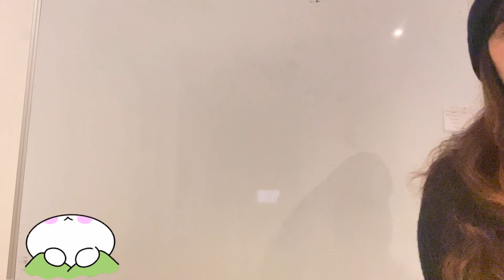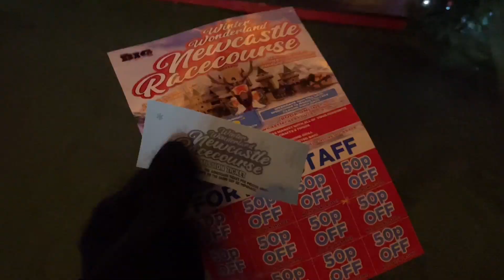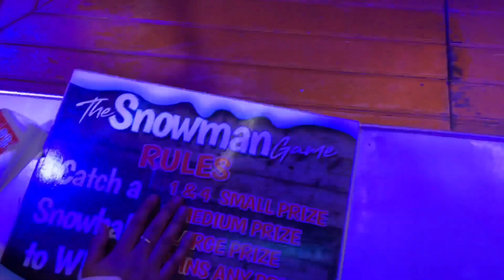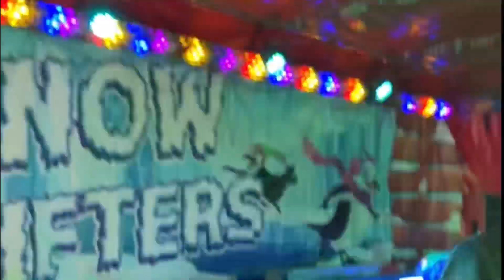Exploring Newcastle Episode 3: Winter Wonderland!!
Hey guys!
Another day another adventure!
Let me know how you're liking the series